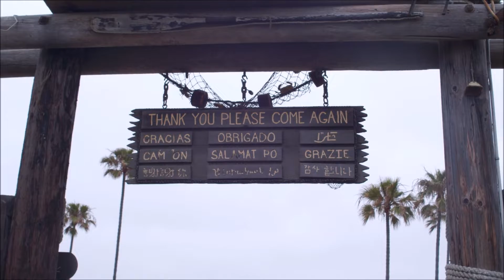Tome文芸館 機械翻訳の活用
声の出演･音響･原作･映像：Tome館長　自作自演。

国語を外国語に機械翻訳する場合
そのまま実行しても、まず望む結果は得られない。

では、どうするか？

出力に問題あらば、入力を改善すべし。
つまり、原文の国語を翻訳しやすい国語に変換してやろう。

省略された主語、目的語、句読点などを書き入れる。
文の途中で改行せず、語の配置や句読点で意味を明解にする。

要するに、翻訳ソフトがデータの海原で遭難しないよう
あらかじめ噛み砕いて入力してやるわけである。

おそらく外国語の直訳に近い国語を入力してやるのが最善だろう。
味わい深い意訳は望めないが、仕方あるまい。

そういう意味では、紛らわしい国語を明解な国語に変換する
または、その逆の国語変換ソフトなどもあると助かる。

なんとなれば、あえて誤訳を受け入れる手もある。
ギャグとして外人さんに笑ってもらえたら、しめたもの。

また、閲覧者からのコメントで、誤訳を指摘していただけたら
恥ずかしくも嬉しいものである。

[ Utilizing Machine Translation ]

When translating a national language machine
into a foreign language, even if it is executed as it is,
the desired result can not be obtained first.

Then what should we do?

If there is a problem with the output,
you should improve the input.

In other words, you translate the original language
into a language that is easy to translate.

Enter the omitted subjects, objects,
punctuation marks and so on.

Do not break at the middle of a sentence,
make clear the meaning at word placement and punctuation.

In short, I will chew and input beforehand so that
translation software will not be disturbed at the sea of ​​data.

Perhaps it would be best to enter a language
close to the literal translation of a foreign language.

I can not hope for a tasty translation, but it can not be helped.

In that sense,
it is helpful to convert misleading national languages
​​into clear national languages, or vice versa.

In any case, there are also dare to accept mistranslation.
If a foreigner laughs as a gag, it is what you stopped.

Also, if you can point out the mistranslation with comments
from the viewer, it would be embarrassing but also glad.